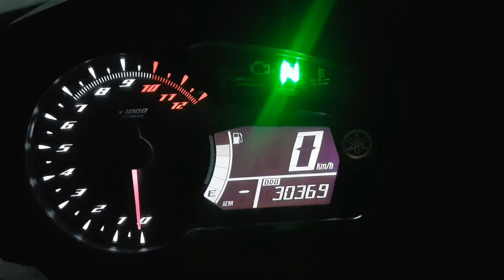MY DIY CONVERTION OF DUAL DISC TO SNIPER 150 | boss avin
mga boss sana makatulong po sa inyo ang vlog na eto sa mga gusto pong mgdual disc pero kulang budget pweding pwede po eto,
safe naman po sya base on my experience hehe salamat po mga boss